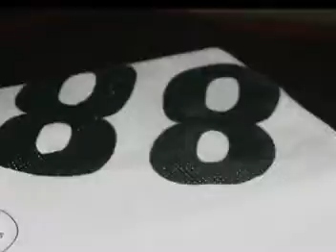Super Bowl XLIII at PCC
Super Bowl party at Pittsburgh Chinese Church